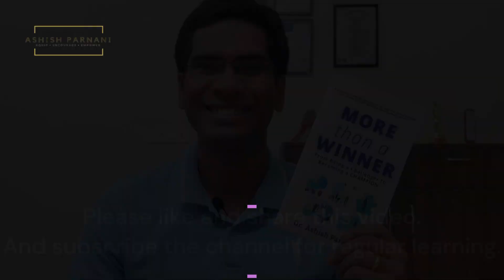This Can Help You to Become MORE THAN A WINNER | Personal Transformation Decoded |Dr. Ashish Parnani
Dear Friend,

In this video, you will learn about the amazing concept of personal transformation and my input to society to help you achieve that.

And if you are a passionate learner like me, join me….

For Your Success, Always!!

Dr. Ashish Parnani

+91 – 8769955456